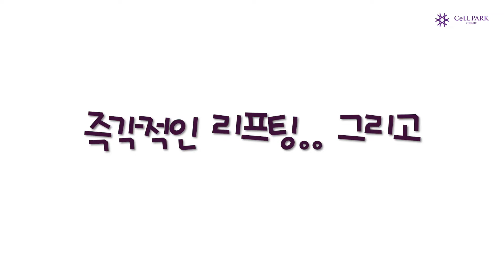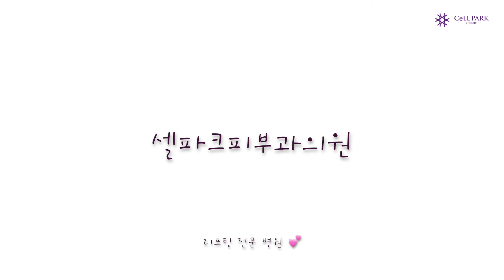피부가 처지는 이유 @ 리프팅 전문 병원, 유앤정피부과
쁘띠 거상, 각종 실 리프팅, 레이저 리프팅(써마지, 튠셀, 울쎄라 등)이 가능한 곳!
리프팅 전문 병원의 장점
"유앤정피부과의원" 💕

💛 카카오톡채널 : 유앤정피부과의원